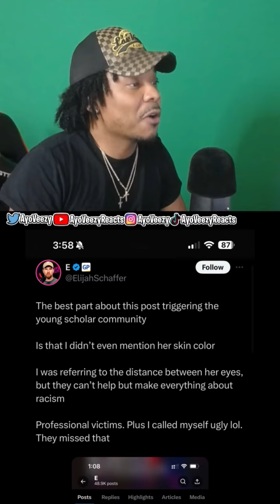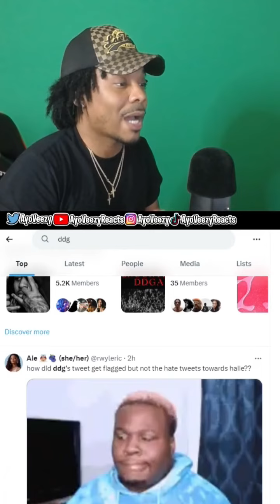DDG Defends Halle Bailey After Elijah Schaffer Compares Her To E.T?!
Well it looks like Elijah Schaffer found out quickly that the internet doesnt play about Halle Bailey after Schaffer decided to post a side by side comparison of her and E.T..Now this was already met with backlash as many found it to have a racist undertone ..which Schaffer denied ..but that didnt stop her boyfriend and father of her child DDG from swooping in and defending his woman..Not only did DDG key in on Schaffer's deceased mother as a rebuttal but he relentlessly went at him all night until twitter users had to get context on why DDG was going so hard ...Needless to say once users got the context they joined in on defending Halle Bailey which put Schaffers twitter mentions in shambles..Regardless here's everything recapped in the video down below!